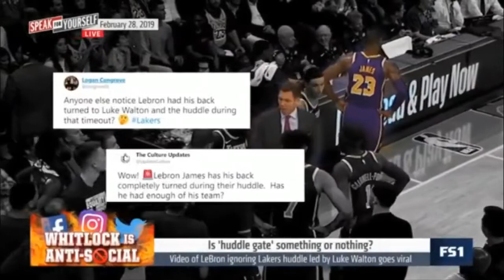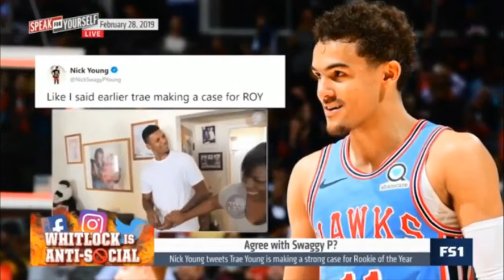SPEAK for YOURSELF | Dwayne Wade Credits Buzzer Beater 3 pointer to Kobe Bryant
SPEAK for YOURSELF | Dwayne Wade Credits Buzzer Beater 3 pointer to Kobe Bryant. February 28th, 2019

Today on Speak For Yourself the crew talks about Dwyane Wade's Miracle 3 point buzzer beater to beat the Warriors last night.

Also the SPeak For Yourself crew talks about Dwyane Wade's Future.